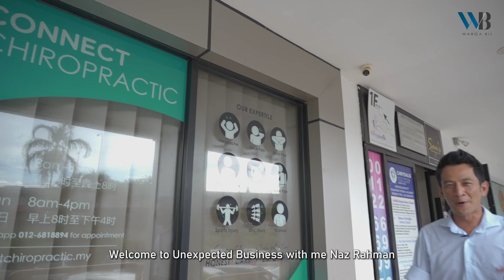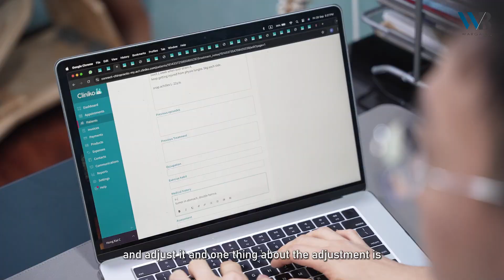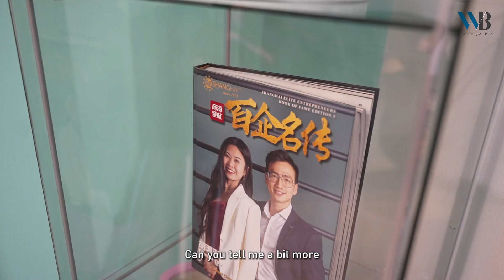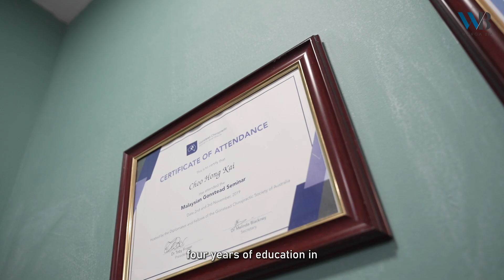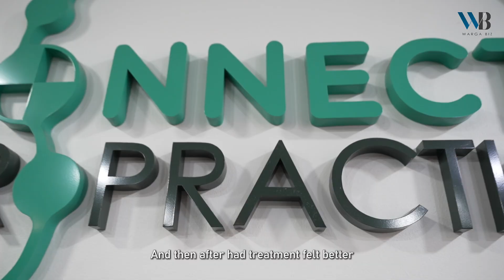Unexpected Business: Connect Chiro founders talk about chiro & physio care, host by Nazrudin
Unlock the full potential of a pain-free life! We chat with the experts at Connect Chiropractic on their unique approach to holistic spine and joint health.